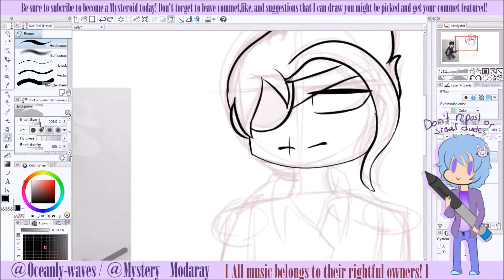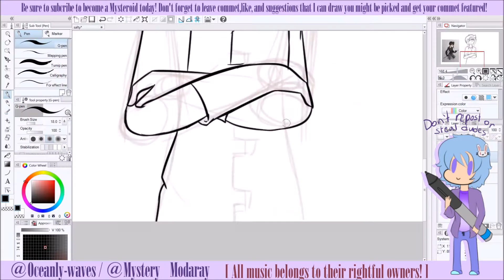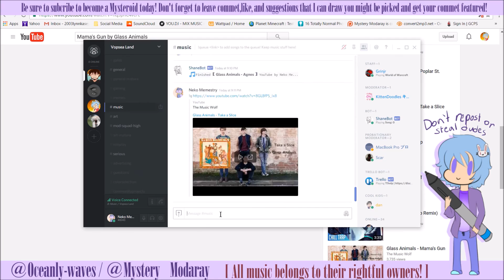Sectorbrine | FANART | Speedpaint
Songs :
- Glass Animals - Cane Shuga